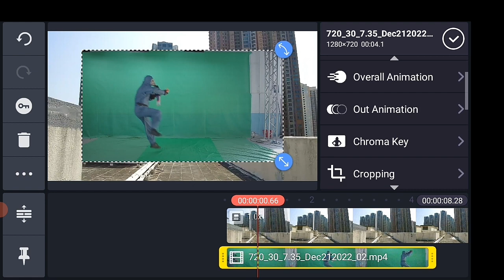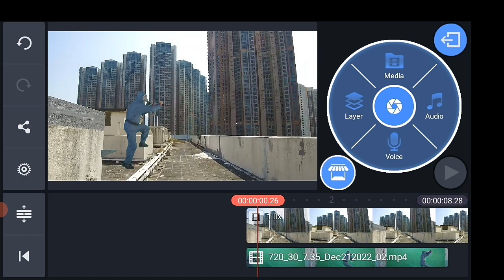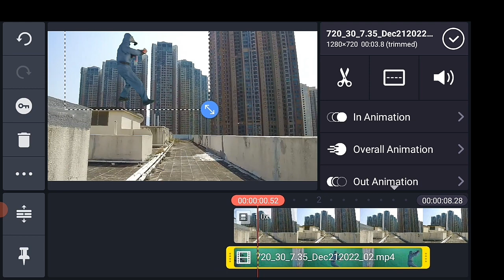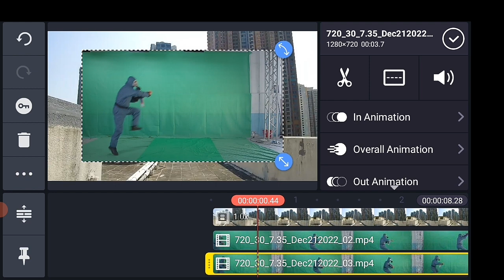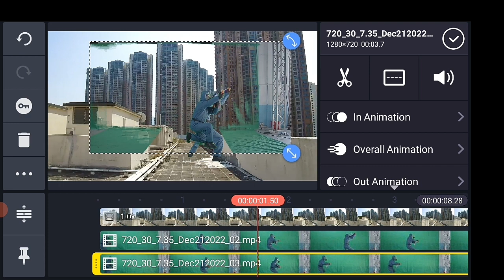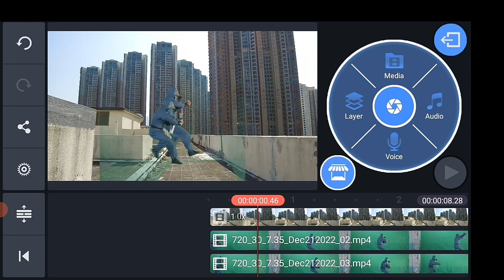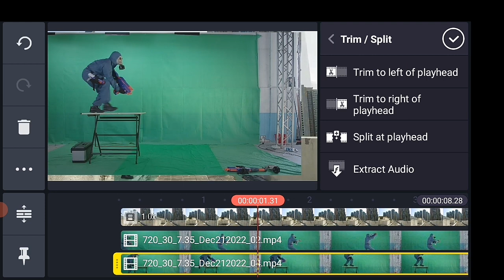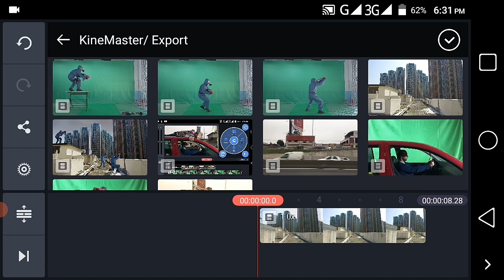Green Screen Actions VIDEO EDIT using KINEMASTER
(Kinemster tutorial)